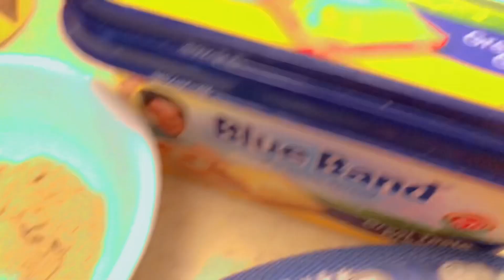Chicken Loaded Fries With White Sauce By Mana | The Artist Mana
Watch easy and yummy recipe of Chicken loaded fries with white sauce by mana. You’ll definitely love and enjoy this recipe.
Like my videos. Share with your family members and friends! Stay Blessed 😇🦋